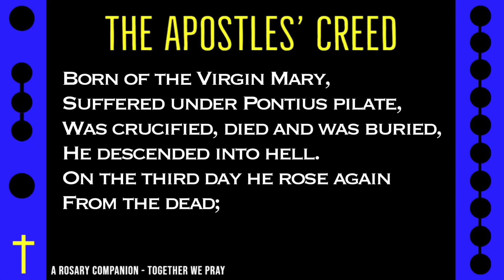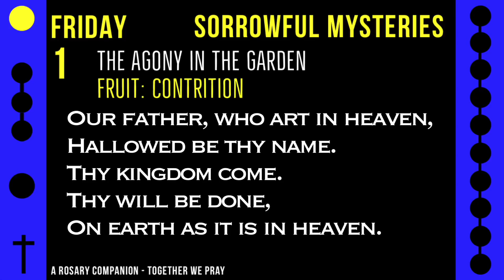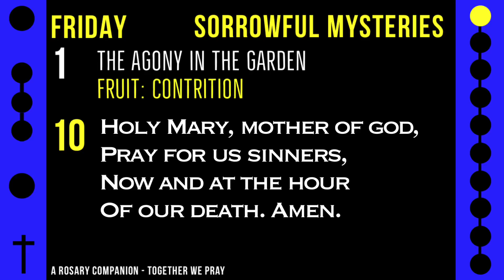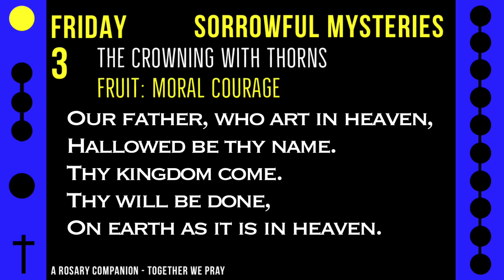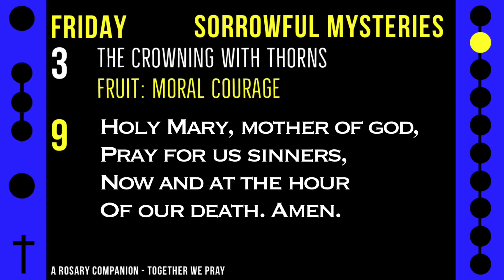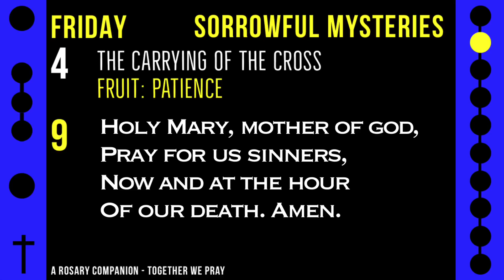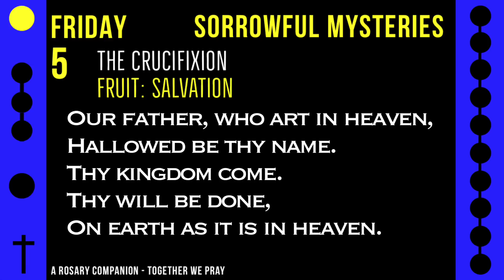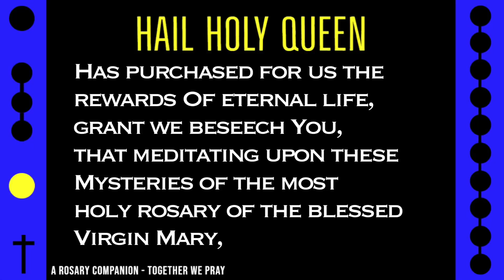FOLLOW ALONG ROSARY: FRIDAY - LIFT UP YOUR HEARTS -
Today's Follow Along Holy Rosary for FRIDAY - SORROWFUL MYSTERIES - LIFT UP YOUR HEARTS - 20 Minute -

Raise your prayers to Almighty God as we prepare to face a new week with soothing and inspired music selections alongside the rosary.